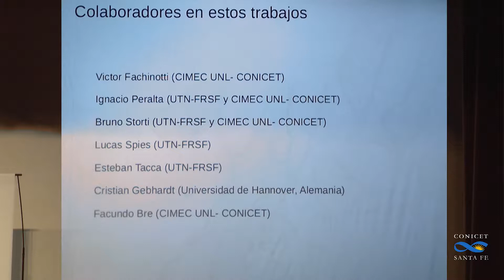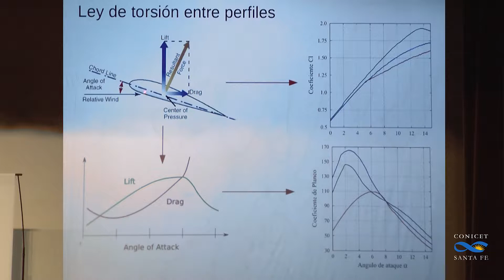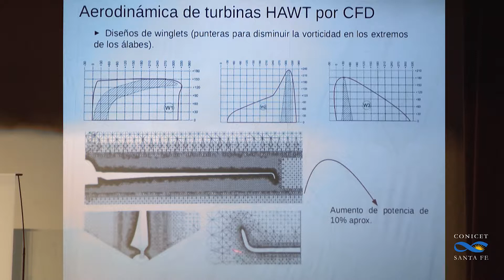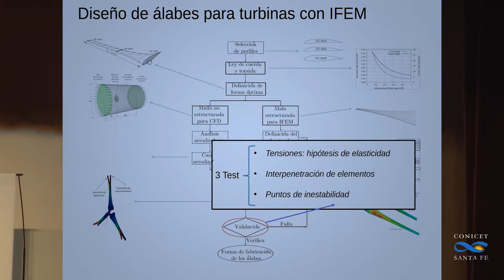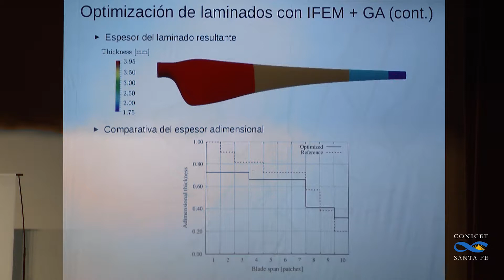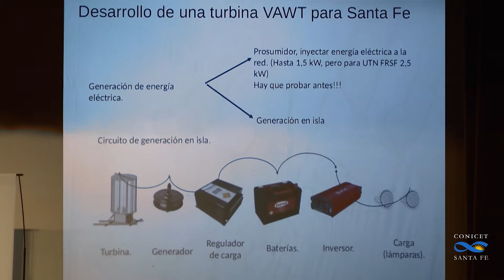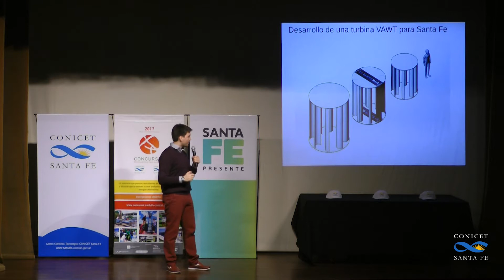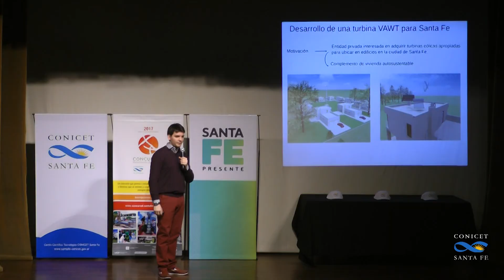CONCURSOL, 3ª CHARLA: Aplicación de la mecánica computacional al diseño de turbinas eólicas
Dr. Alejandro Albanesi - Centro de Investigación en Métodos Computacionales - CIMEC (UNL-CONICET)
27-07-17 - Sala Auditorio del Edificio Houssay - CCT CONICET Santa Fe